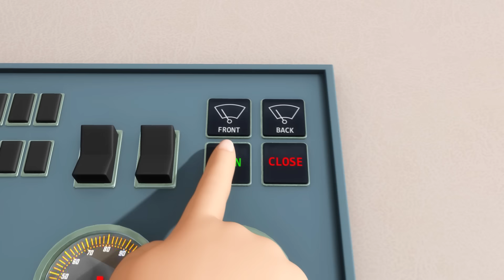| Kids Songs | Nursery Rhymes | Sleep Baby Songs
Practice counting from one to ten with this classic nursery rhyme!

Lyrics:
Ten green bottles standing on the wall
And if one green bottle should accidentally fall
There'll be nine green bottles standing on the wall

Nine green bottles standing on the wall
There’ll be eight green bottles standing on the wall

Eight green bottles standing on the wall
There'll be seven green bottles standing on the wall

Seven green bottles standing on the wall
There'll be six green bottles standing on the wall

Six green bottles standing on the wall
There'll be five green bottles standing on the wall

Five green bottles standing on the wall
There'll be four green bottles standing on the wall

Four green bottles standing on the wall
There'll be three green bottles standing on the wall

Three green bottles standing on the wall
There'll be two green bottles standing on the wall

Two green bottles standing on the wall
There'll be one green bottle standing on the wall

One green bottle standing on a wall
There'll be no green bottles standing on a wall

0:04 10 Green Bottles
2:04 The Color Train Song V2
3:49 Baa Baa Black Sheep
4:40 Balloon Race Song V2
6:23 Peekaboo Song V3
8:00 Twinkle Twinkle Little Star V5
9:53 1-10 Song V2
11:54 ABC Bubbles
13:54 5 Little Ducks, Monkeys And Monsters!
15:47 Day And Night Song
17:23 Ants Go Marching
19:02 5 Little Speckled Frogs V4
21:00 Wheels On The Bus V17
22:54 Happy Birthday
24:19 5 Little Monsters Jumping On The Bed V2
25:51 If You're Happy And You Know It
28:02 Frozen Counting Song